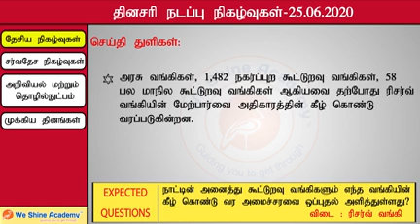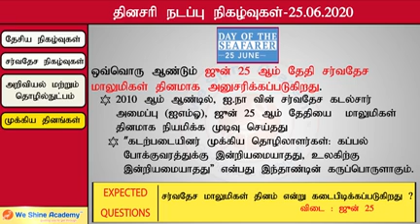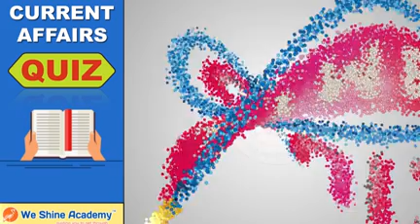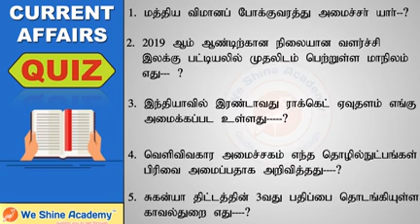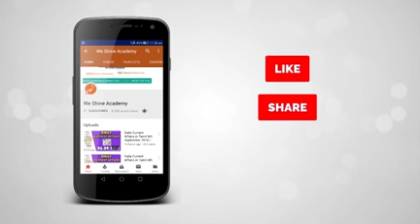Daily Current Affairs in Tamil 25th June 2020 | TNPSC, RRB, SSC | We Shine Academy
We Shine Academy Watch Daily Current Affairs in 24th June 2020 , from the Experts of Best TNPSC Coaching Centre in Chennai.

notification/

Category